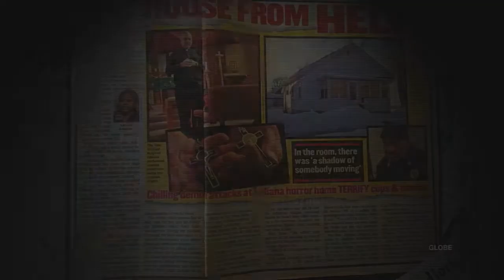DEMON HOUSE Official Trailer (2018) Zak Bagans, Horror